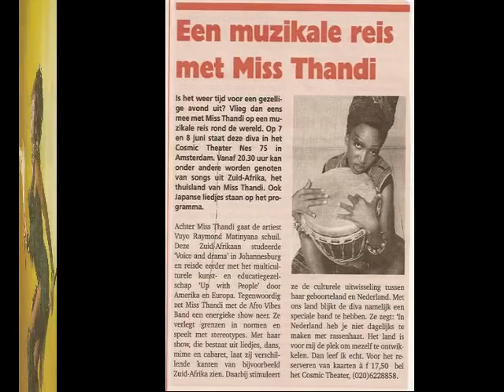Vuyo Raymond Matinyana (Miss Thandi) - Amatshawe (Afro Vibes 2000)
Jazzabell met Miss Thandi.

Na een Afrikaanse Avond te hebben georganiseerd met veel wiet, trommels en ritmische muziek, was het tijd voor wat anders. Samen met Babette LaFayette kwam er op zondag, eens per maand, een jamsessie ‘Jazzabell’ geheten. Robert had het ontwerp bedacht en gemaakt. Naast Babette en Thandi deden mee Gina Sumedi, Merel, Laurens Joenstra (gitaar) en Simone (bas). Merel kreeg poliepen op haar stembanden en moest helaas stoppen. Ook Laurens ging weg. Hij werd ‘beroemd’ en was te druk met zijn werk als profmuzikant. Ook Gina werd bekend en ging filmmuziek maken.
Dus na een kort bestaan (circa één jaar) was het gedaan met de jam. Maar er kwam een paar jaar later weer een andere jamsessie voor in de plaats. Desirée en Babette deden wel nog dinershows bij Herberg Hooghoudt van Ubachs en Cynthia op de Reguliersgracht. Eerst in full drag, later als
de formatie TranSiStors, waarbij Jeroen als man was en Hans langzaam van man naar vrouw veranderde tijdens de voorstelling. Daar namen dezelfde muzikanten aan deel als tijdens Jazzabell (zonder Thandi, echter die was inmiddels helaas overleden). Om Gina uit de brand te helpen heb ik nog wel een keer met haar op een festival gezongen. De liedjes ‘Kleine café aan de haven’ van Vader Abraham en ‘Café Biljart’ van Toon Hermans mocht ik in museum ‘t Kromhout ten gehore brengen met haar band. Was wel gaaf hoor…. Omdat ik van plan ben naar een benedenwoning te verhuizen ben ik flink aan het opruimen geslagen. En wat schetst mijn verbazing. Ik vind een promo cd van Vuyo Raymond Matinyana zoals Miss Thandi in het echt heet. Een productie die tot stand kwam met Afro Vibes, de organisatie waar hij de oprichter van was. Helaas is de cd nooit echt uitgegeven. Dus ik heb een juweeltje in handen, dat nooit op de markt is verschenen. De muziek is echter té mooi om in een kast te laten wegkwijnen. Dus deel ik deze graag met alle fans van Raymond cq Miss Thandi. De foto’s zijn gemaakt in café Lellebel tijdens de Jazzabell avonden.